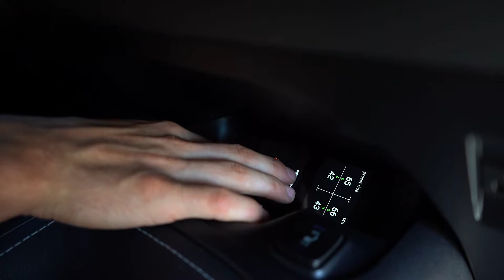Branden's 2019 Corolla Hatch XSE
Here is my good friends Corolla Hatch in which he recently bagged. First time trying cinematics on my Sony A7III. More to come in the future.